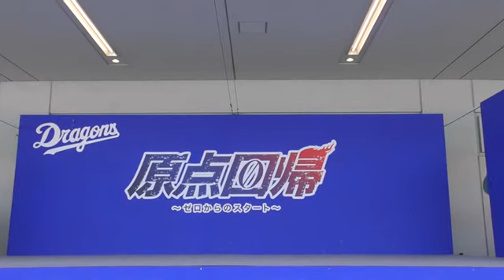17/05/20 シャオロンデー：シャオロンデー ミニコーナー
あさみおねえさんとシャオロンがシャオロンデーのいろいろをご案内です